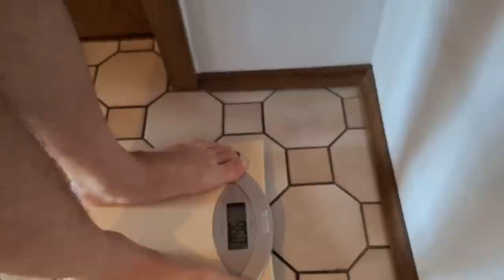ZIDARSKI SENDVIČ I SAVRŠENA SALATA OD JAJA DANAS ZA RUČAK